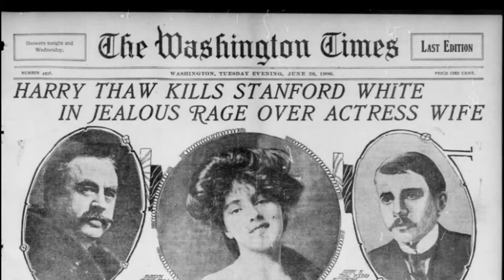Broadway Scandals: Earl Carroll and his Boozy Bathtub Beauty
This week we start a new series looking at the scandals that have rocked the Theatre world! First up is a doozy of a party where guests enjoyed an especially sinful refreshment. What transpired on stage at a Broadway Theatre was a media circus and brought down one of Broadway's biggest names in the 1920s...for a little while that is.